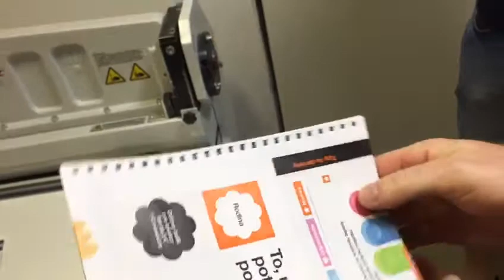Renz Super 700